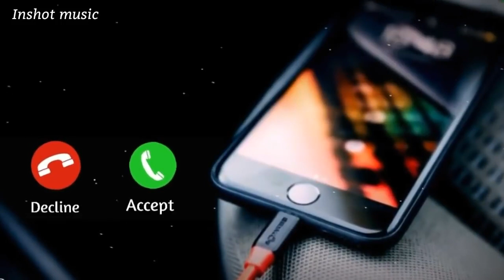वीडियो अच्छा लगे तो सब्सक्राइब करो मंथन लाइव